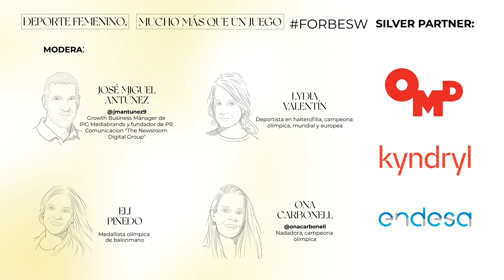Forbes Power Summit Women 2022 | Deporte femenino, mucho más que un juego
Así fue Forbes Power Summit Women 2022